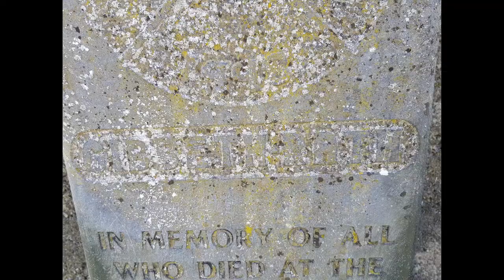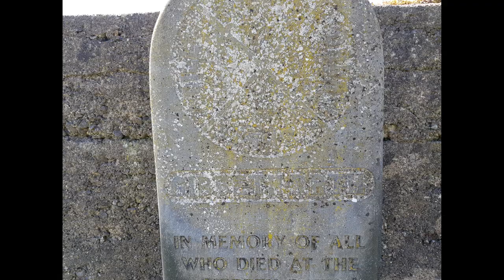Gibbet Rath Curragh Co.Kildare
The Gibbet Rath executions /ˈdʒɪbət ræθ/, sometimes called the Gibbet Rath massacre, refers to the execution of several hundred rebels by British forces during the Irish Rebellion of 1798 at the Curragh of Kildare on 29 May 1798.

Just an urban explorer exploring Ireland Europe and the uk

whatliesinside1
Pictures taken inside and out during urban exploring